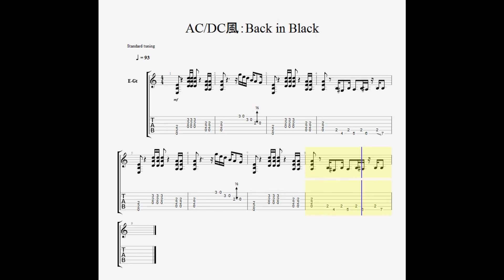【ギターTAB譜＆ギター練習】AC/DCのBack in Blackをギタータブ譜で弾こう！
Toy-musicブログ （タブ譜のダウンロードも出来ます！）

AC/DCの代表曲の（Back in Black)のタブ譜とサンプル演奏映像。そしてギターレスのマイナスワンの演奏映像でギタープレイに挑戦してください。

解放弦をからめたリフ＆リードプレイ。シンプルながらセンスと存在感のあるギターフレーズです。４小節目と８小節目のリズムのノリに注意して弾きましょう！＾＾

ギタータブ譜 ダウンロード,ギタータブ譜 記号
ギタータブ譜 小さな恋の歌
ギタータブ譜 読み方
guitar tab
tab譜 ギター
guitar tab譜